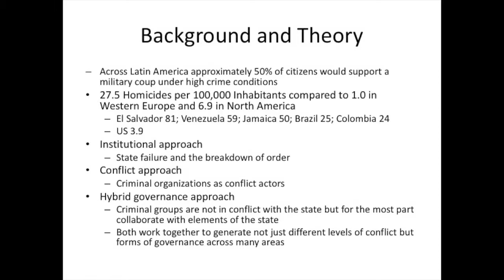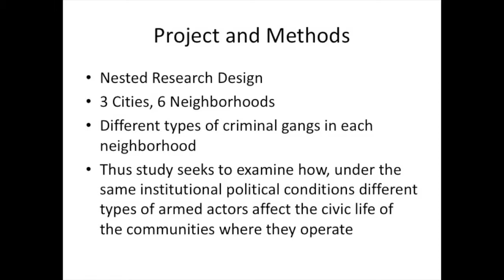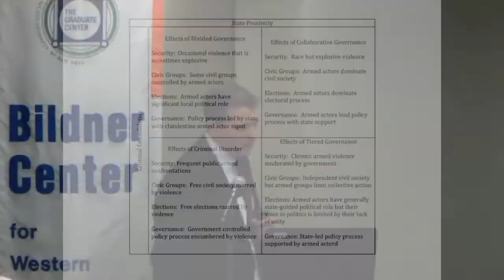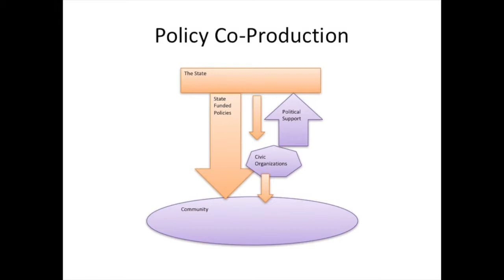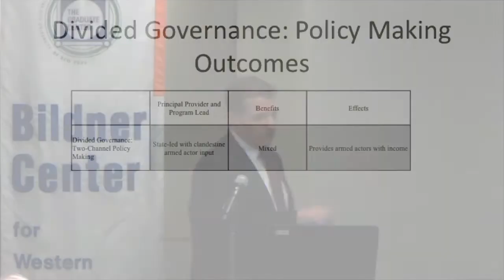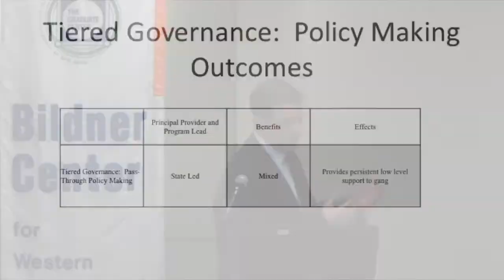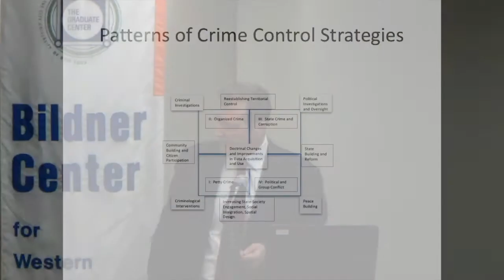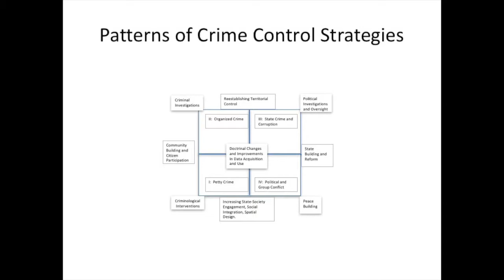Crime and Democratic Governance in Latin America and the Caribbean - December 6, 2018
Based on the book, Criminal Enterprises and Governance in Latin American and the Caribbean, this event examines security in three cities suffering from chronic violence: Rio de Janeiro (Brazil), Medellin (Colombia), and Kingston (Jamaica). In each, democratic states contend with subnational armed groups that dominate territory and play important roles in politics even as they contribute to fear and insecurity. Through an analysis of the role of criminal groups in governance in several neighborhoods, this research provides a deep understanding of the impact of crime on political experience. Neighborhoods controlled by different types of armed actors, operating in the same institutional context, build alliances with state officials and participate in political life through the structures created by these armed actors. The data demonstrates the effects criminal dominance can have on security, civil society, elections, and policymaking. Far from reflecting a breakdown of order, varying types of criminal groups generate different local lived political experiences.

Speaker:
Desmond Arias, Baruch College, CUNY